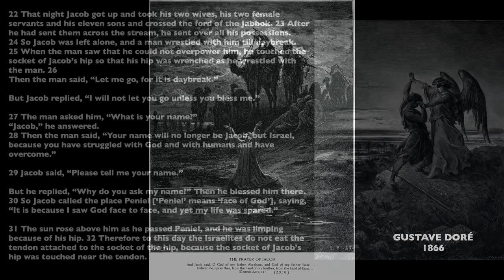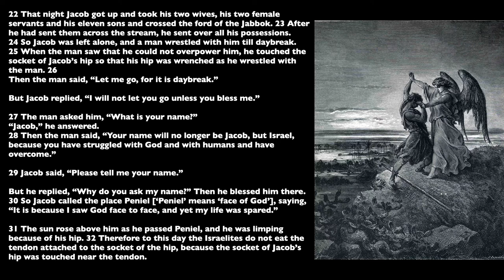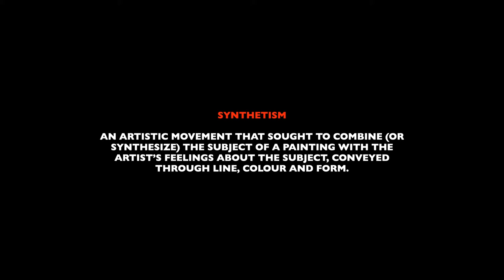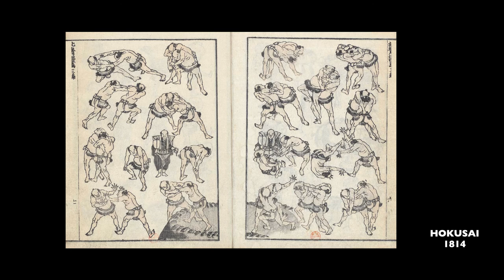Jacob Wrestles With God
A consideration of Genesis 32 through the lens of art.